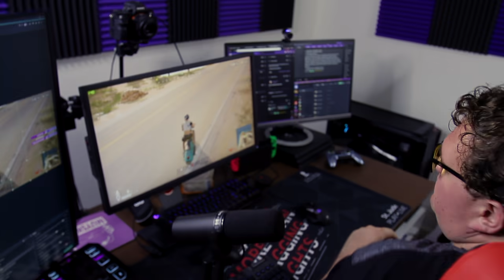WEAREALLCREATORS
Every great streamer has a beginning, we want YOU to share your story with us and let the world know WE ARE ALL CREATORS!